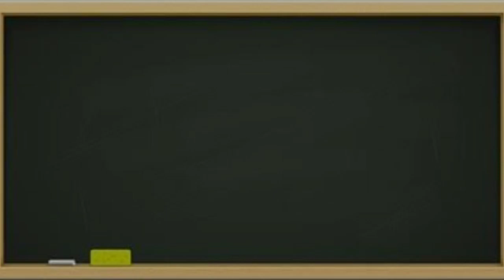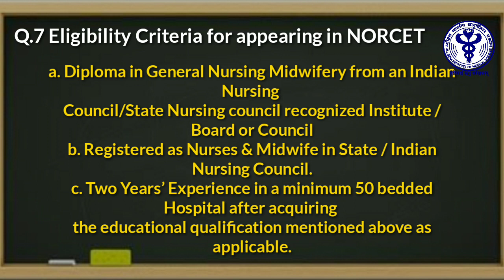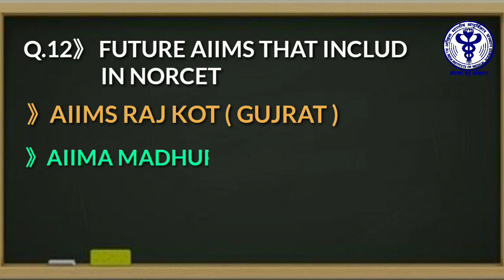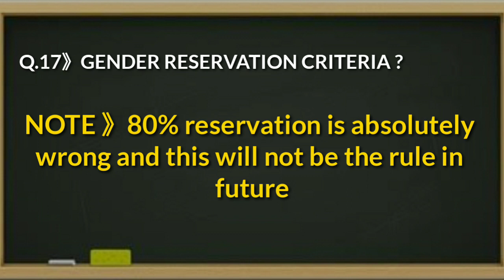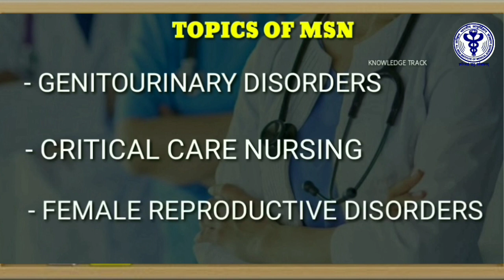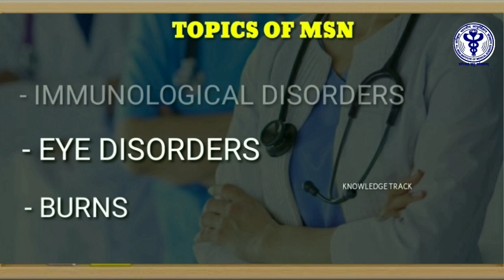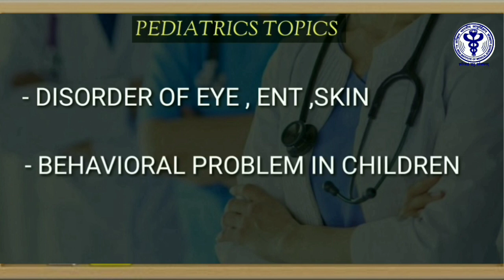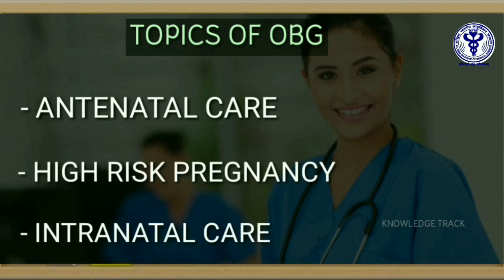NORCET EXAM PATTERN || NORCET 2021 || NORCET के बारे में पूरी जानकारी || AIIMS NORCET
NORCET EXAM PATTERN || All ABOUT NORCERC || NORCET के बारे में पूरी जानकारी || AIIMS NORCET || AIIMS